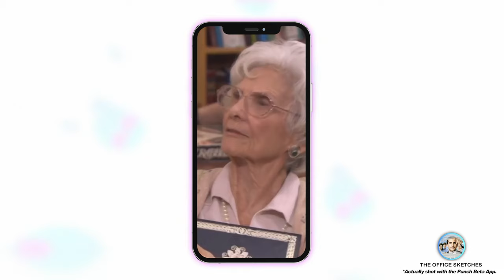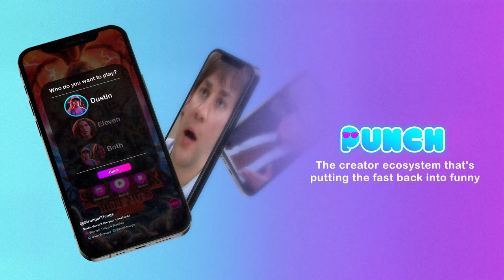What is Punch?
Punch features fast video creation templates with hilarious meme-able content from your favorite TV shows and Movies. Get funnier. Get Punched!